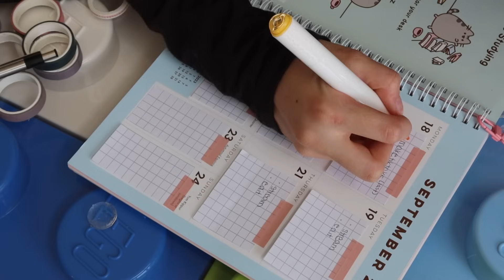productive sunday vlog!! 🎧📦 packing orders and meal prepping :)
posting once a week!

00:06 - 16:11
check them out on spotify!

00:00 - 00:06
music from Uppbeat (free for Creators!)